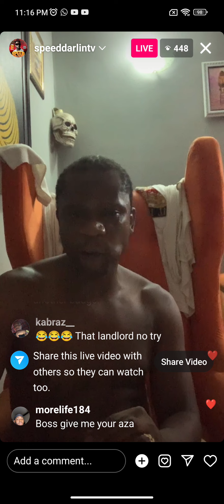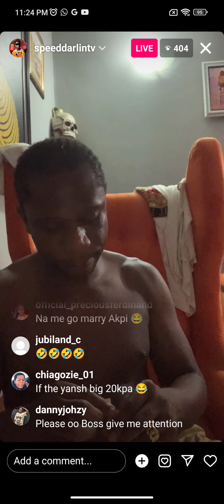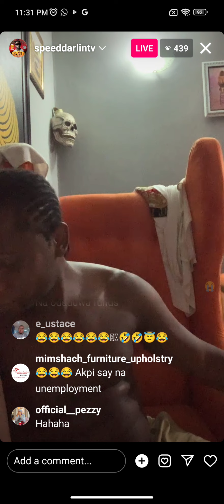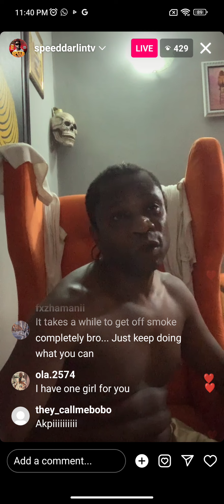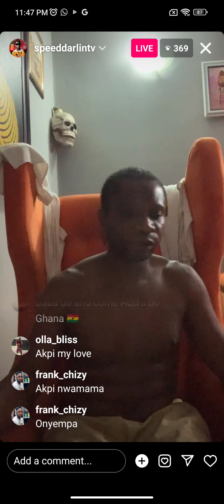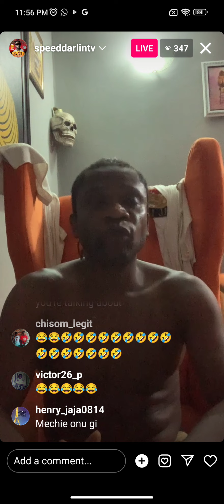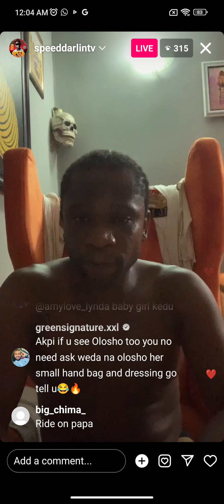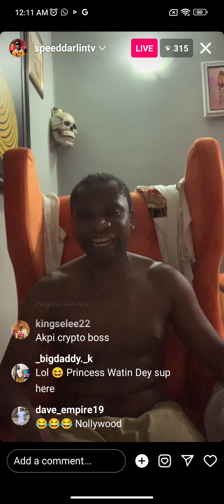She lied on me for not approaching her